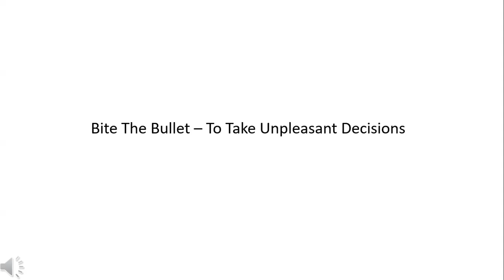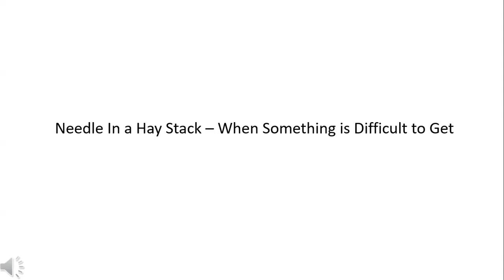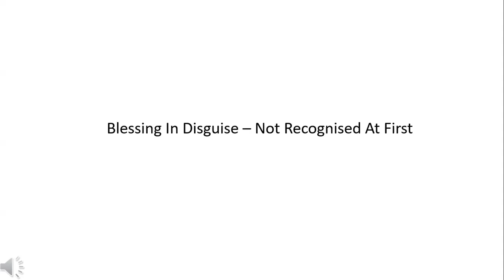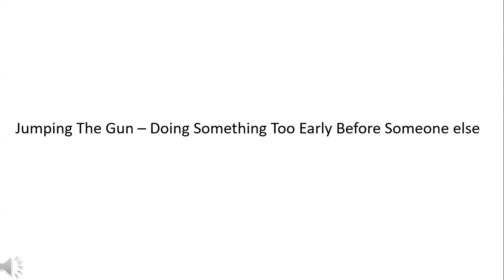CELPIP Speaking (Level 10) | Common Idioms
This video is about CELPIP Speaking Level 10 | Common Idioms !

Are you thinking about studying abroad or immigrating? 🌍 Make sure you're ready for success with our CELPIP/IELTS/PTE! 📝

Unlock the secrets to CELPIP with our comprehensive coaching! In this video, we'll walk you through the essential steps to craft a perfect speaking.

What was your biggest takeaway from the video?